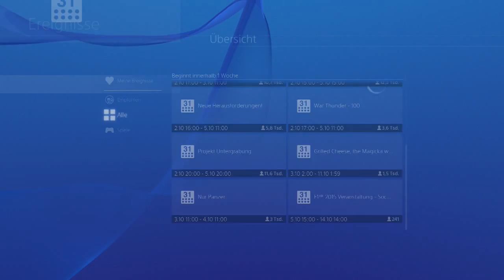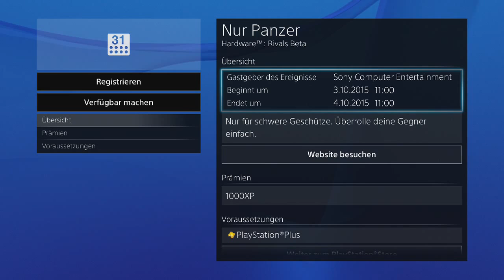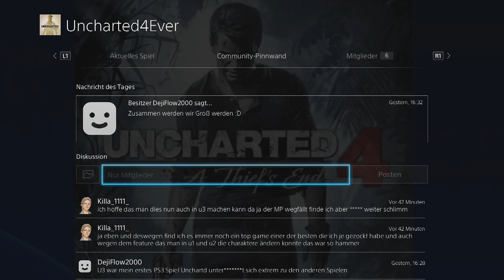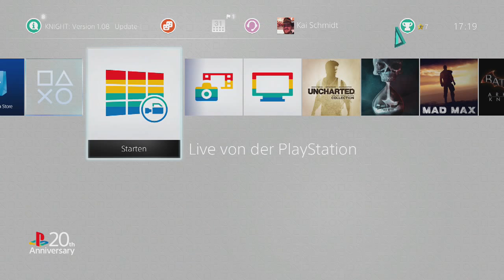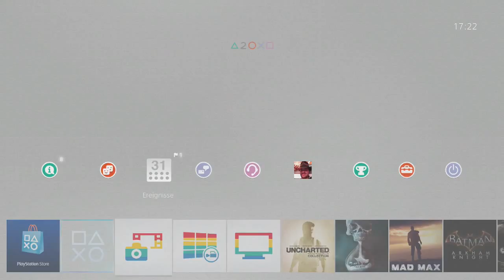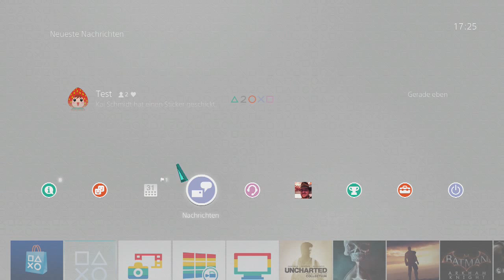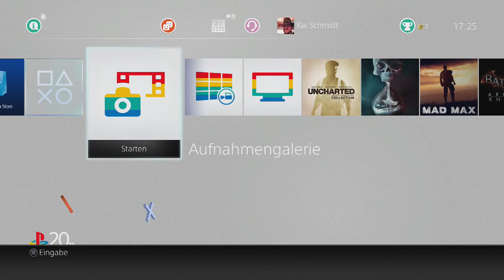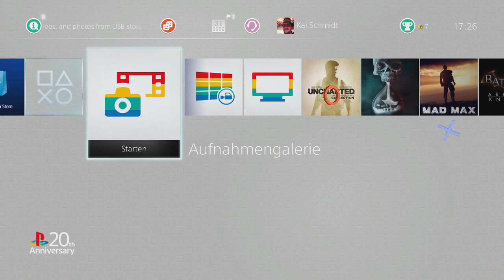PlayStation 4: Systemsoftware 3.0 - Das sind die neuen Features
Kai und Mirco schauen sich die neue Systemsoftware 3.0 der PlayStation 4 an und zeigen, welche neuen Features Sony der PS4 spendiert hat.ᐸbr /ᐳᐸbr /ᐳGameStar auf Facebook GameStar bei Twitter